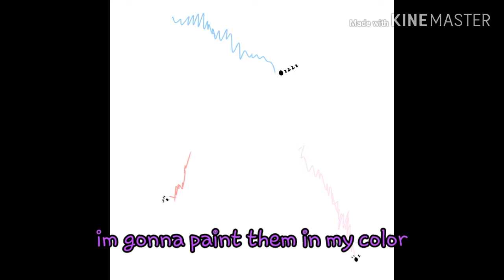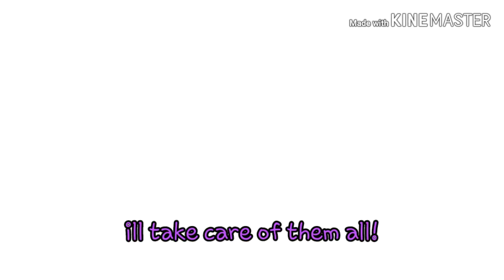Triple baka /triple stupid gacha life (by blossy bubble)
Baka baka baka uwu